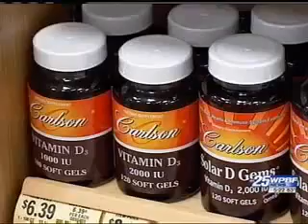The Importance of Vitamins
Palm Beach Gardens Medical Center Director of Pharmacy Judy Arnold was interviewed on about the importance of vitamins.